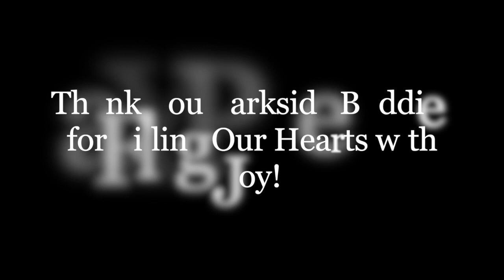8th Grade with Parkside Buddies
Seacrest Country Day School 8th grade students go to Parkside Elementary each month to spend time with their buddies. Outreach is a vital part of a Seacrest education.